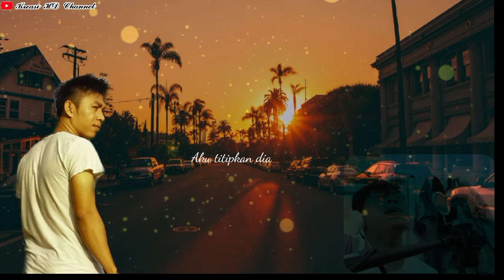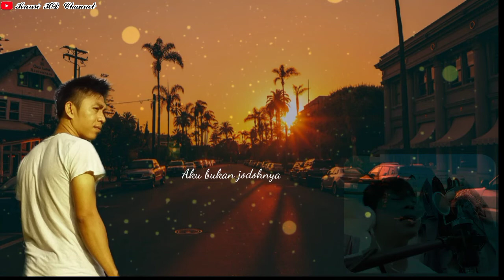AKU BUKAN JODOHNYA- TRI SUAKA | Cover By KHC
Konten ini berisi video cover aku bukan jodohnya-tri suaka dengan suara di isi oleh saya sendiri dan instrumen menggunakan nada dari
Tujuannya hanya untuk menghibur, selamat mendengarkan